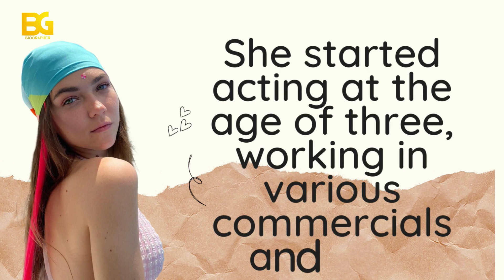WHO IS AL CICEK (MIRAY AKAY) BIOGRAPHY & REAL LIFE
HEY WELCOME WITH ANOTHER VIDEO WHICH IS ABOUT AL CICEK HATUN FROM KURULUS OSMAN I WILL COVER FOLLOWING ASPECTS OF HER LIFE 1. EARLY LIFE
2. RELATIONSHIP
3. POPULARITY
4. TV SERIES
5. MOVIES